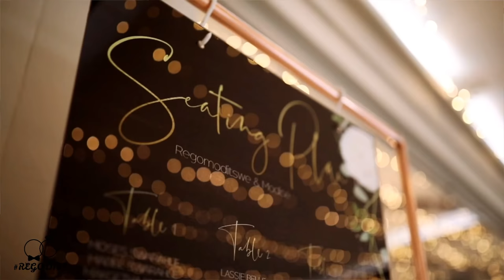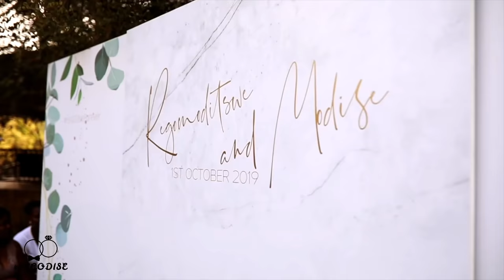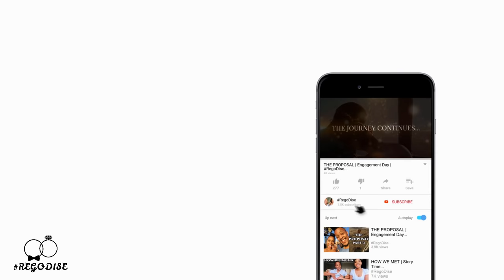OUR WEDDING DAY | Wedding Series: OPW Ep 10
It has all come down to this very moment...

01 October 2019... Our 8th year dating anniversary... Our most emotional and memorable day of our lives... The day we said, "I Do".

Fam Bam, it brings us much pleasure to share with you  highlights of one of our most intimate moments in our lives to date - our wedding day. It has been a pleasant journey walking in love and with God at the centre of our relationship. Thank you for all your love, support and prayers. We pray that you too, may some day experience such a special moment with your significant other.

A special thank you to Mighty Fine Productions for the production, post-production and editorial services they rendered for our event. Thank you to Memoire Wedding and Function Venue for hosting us as winners of their January 2019 Wedding Festival "Win A Wedding Competition". To all the other marvelous suppliers who worked tirelessly and contributed to the spectacle of our special day, thank you.

This was our weeding day but... the journey continues.

• Dance Floor & Stages: Hellmut
• Hair Stylist: CeeCee
• Hair: Ali Annabelle